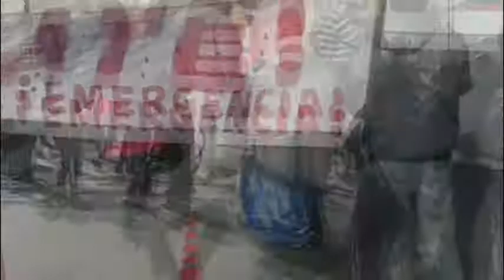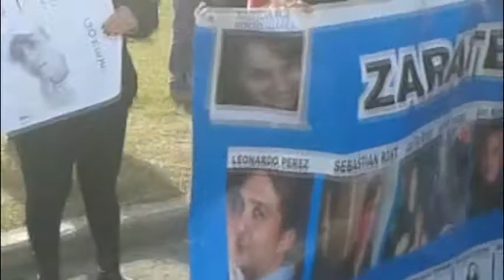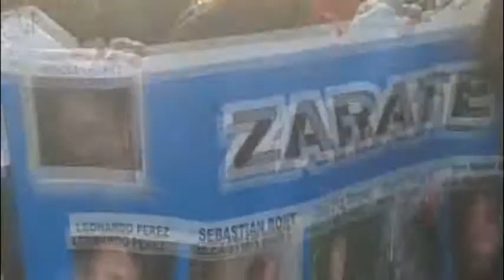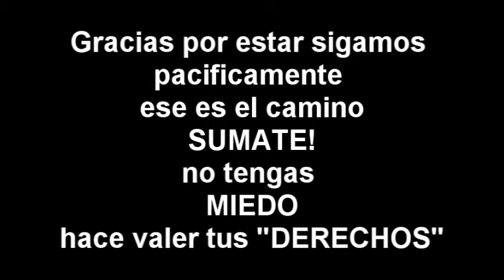Marcha por Justicia y Seguridad Ciudad Zarate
o buscanos como
Queremos vivir en paz - Zarate